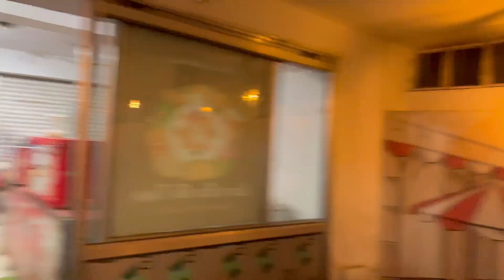Dil Dosti or Dance | A surprise For A best Friend | Lipdub song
Here we are for celebrate of baani’s birthday so we planned to give her surprise so we started to make a video which is related to her we all was excited to make that video so we did it.

Please go watch and enjoy video if you want to make for your friends go ahead guys❤️